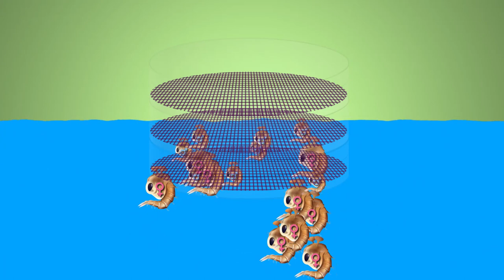Technique de l'insecte stérile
Porté par l’IRD, le projet TIS est piloté par une équipe de l’Unité mixte de Recherche Mivegec à La Réunion (responsable : Louis Clément Gouagna) et conduit en partenariat avec l’Agence internationale de l’énergie atomique (AIEA), l’Agence Régionale de Santé Océan Indien (ARS OI), le Centre de coopération internationale en recherche agronomique pour le développement (CIRAD), l’Etablissement Français du Sang (EFS) de l’hôpital Bellepierre, l’Université de la Réunion, l’Ecole des hautes études en santé publique (EHESP), le Centre national de la recherche scientifique (CNRS), ILM et le Centro Agricoltura Ambiente “G.Nicoli” (CAA) Italy.

Réalisation : Cyberun
Production : Runconcept
Conseillers scientifiques : Frédéric Simard, David Damiens et Louis-Clément Gouagna (IRD)